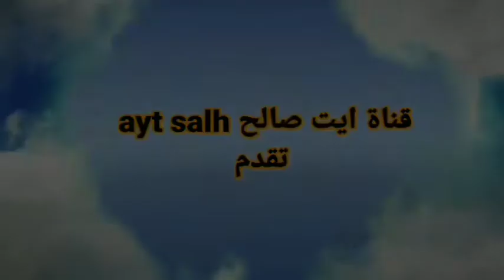جديد 3 ايت صالح ايت شعيب الجزء الثالث يوم 19/6/2022